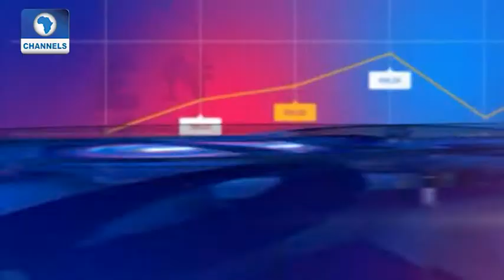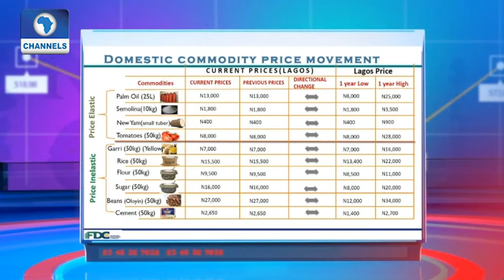Key Issues For Consumer Goods Industries | Business Morning